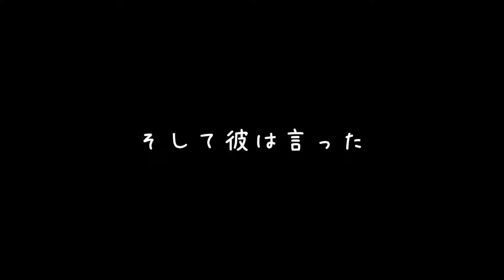【BF4】上級初心者【ゆっくり実況】七転び六起き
勝ちたい気持ちが先に出てる。

Map いろんなところ
Mode　ConquestLarge

ニコニコ動画の方で動画を投稿してます。
こちらでHD画質であげてます。
ご感想いただけると幸いです。